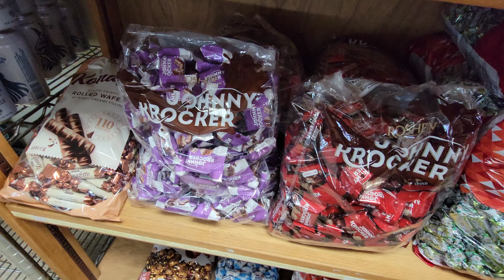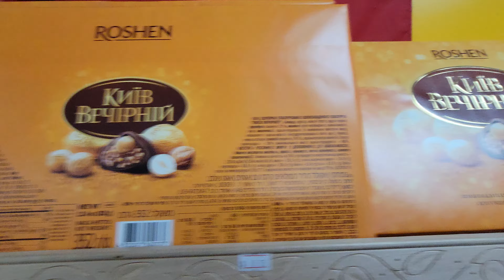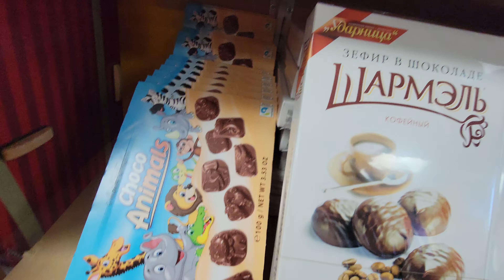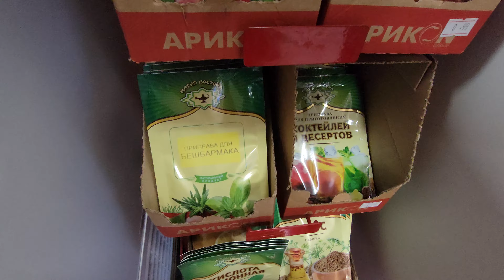Aleksey's Market Part 7 - More Candy - May 2024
Aleksey's Market Part 7 - May 2024
- More Candy Bins -